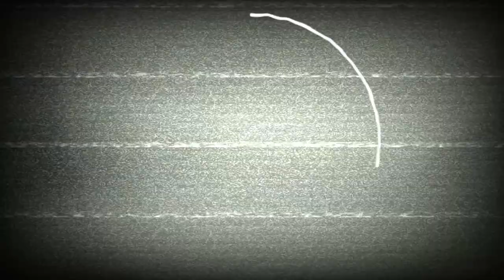Min Set NMix DjM